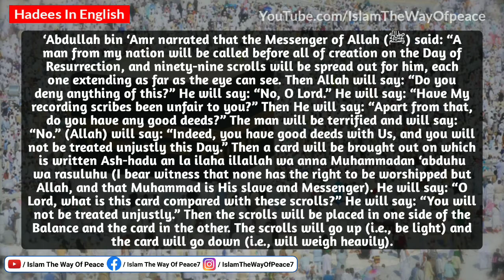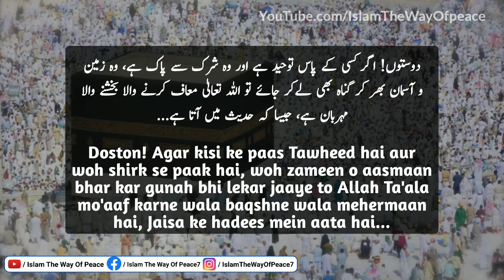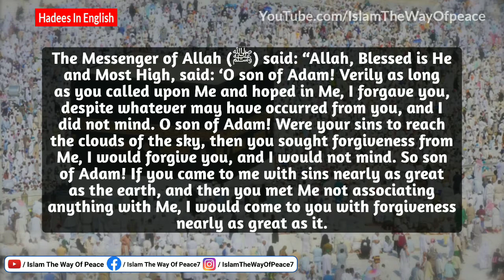Tawheed - Laa Ilaha Illallah Ki Fazilat | توحید لا الہ الااللہ کی فضیلت| Fazilat Of Tawheed | By IWP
Laa ilaha Illallah
Fazilat e Tawheed
Jannat mein jaane ka amal
Tawheed parast bande ki ahmiyat